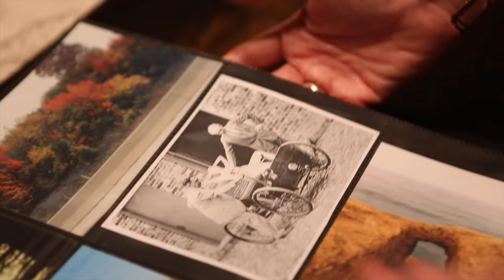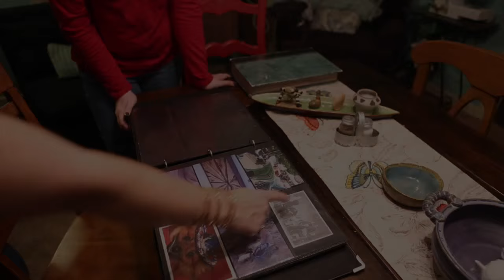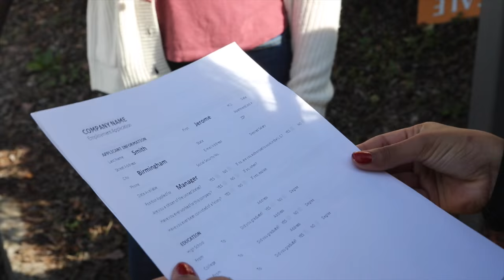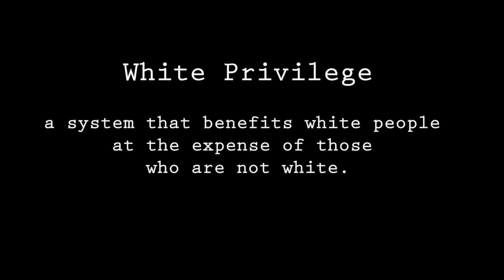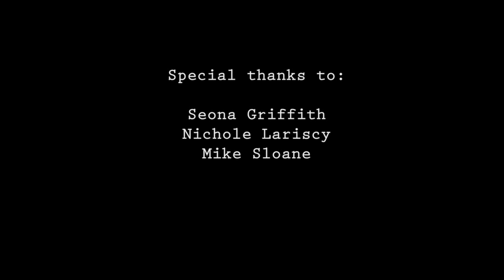Whiteness: Once Seen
This video is a satirical take on white privilege and the way it haunts our society.

Created by the students of the Whiteness Studies Seminar at the University of Alabama at Birmingham.
Course Instructor: Dr. Nichole Lariscy